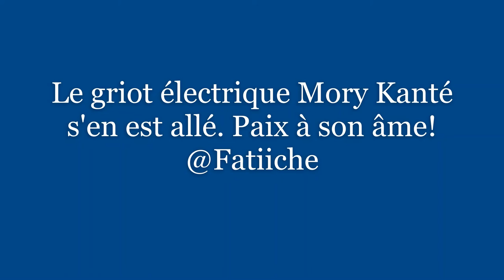Oh Oh, Good Bye, Ciao Ciao Mory Kanté! Dors en paix!@Fatiiche Videos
Chaine Video de la blogueuse Fatoumata Chérif de la République de Guinée